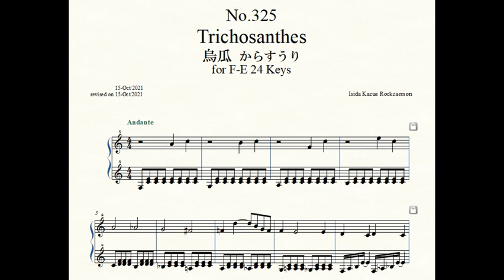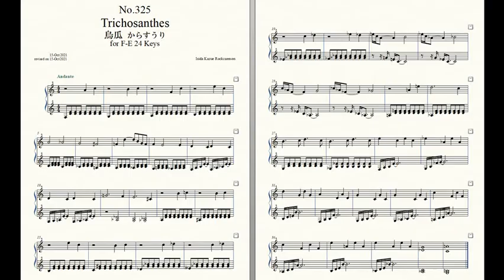Rockzaemon “Florum” Preludes for Celesta or Toy Piano No.325.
Rockzaemon.
Florum No.325. Vol.XXVIII.

Trichosanthes 烏瓜 からすうり